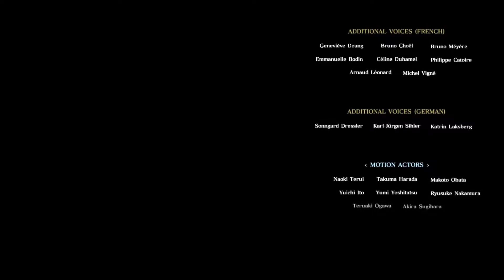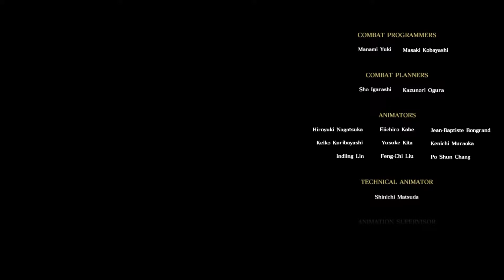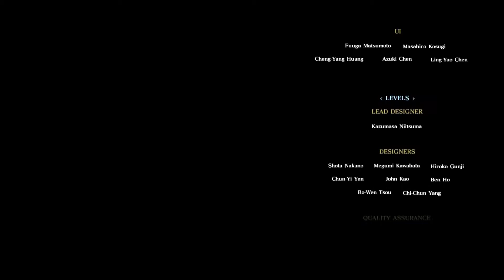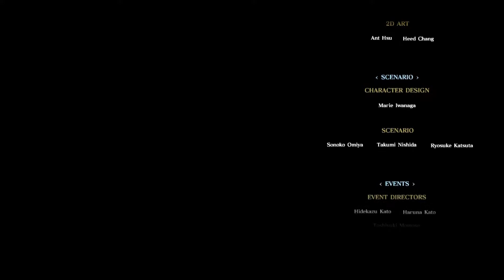Final Fantasy XV PC episode Ignis part 3 [Final]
Facebook cookiedough king